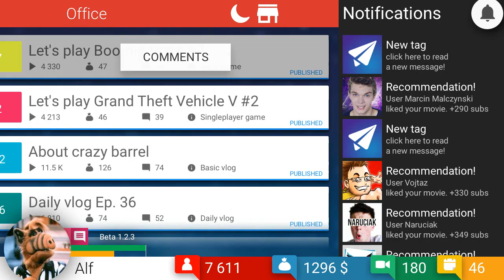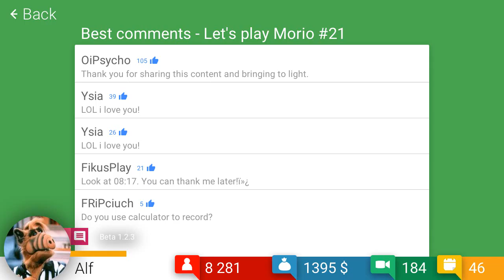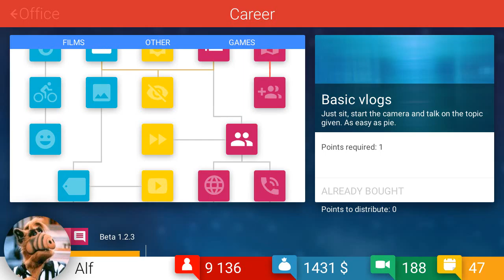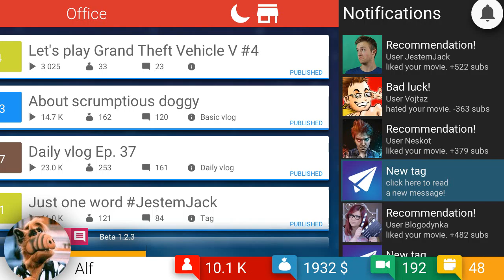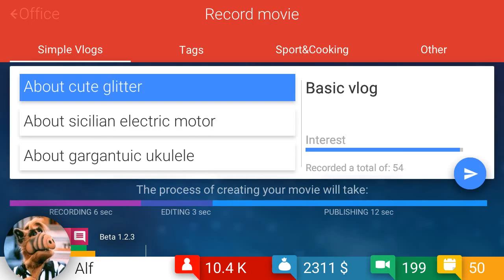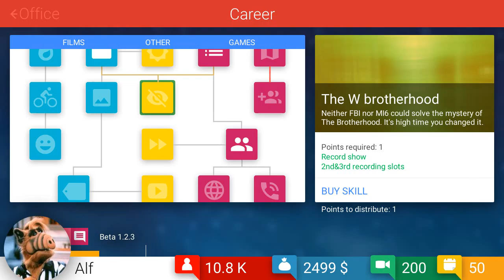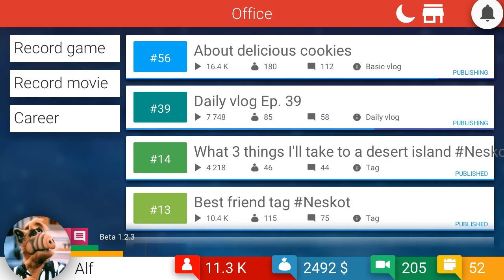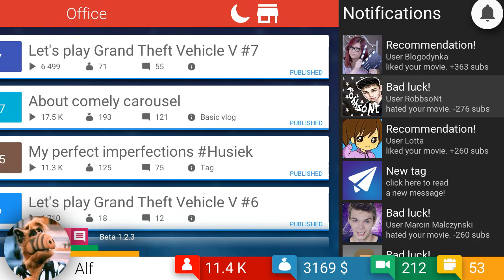игра Tube Tycoon - Это Просто Шедевр! #6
Добро Пожаловать на эпичное продолжение популярной игры, там где, популярность растёт в геометрической прогрессии )